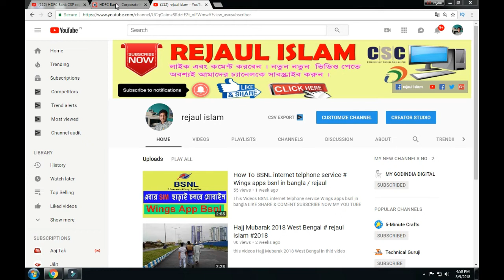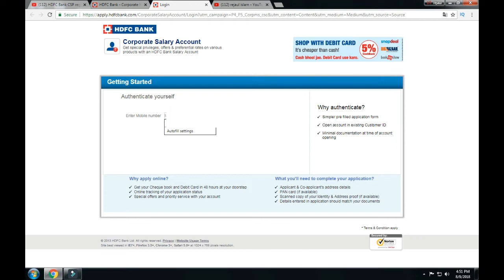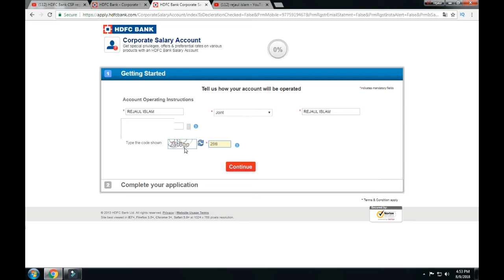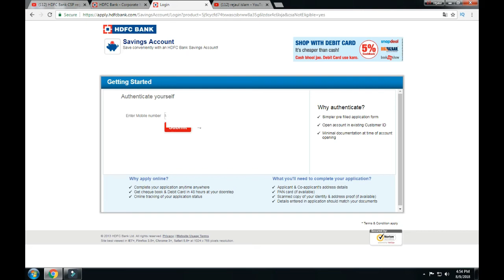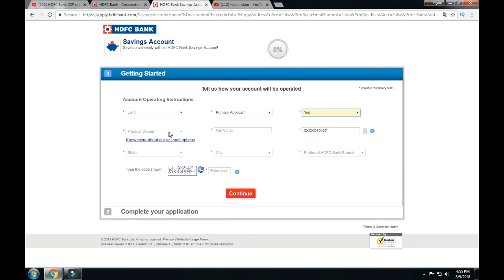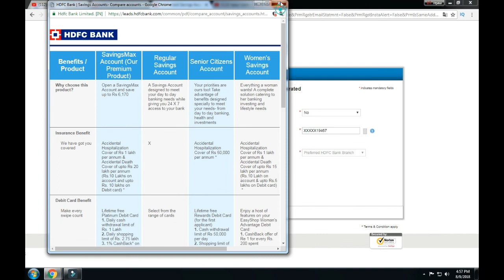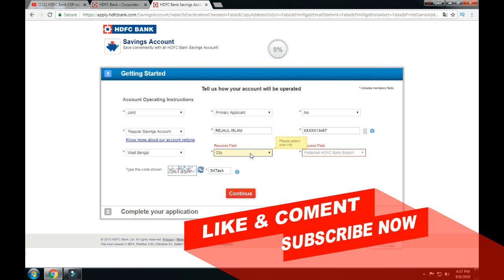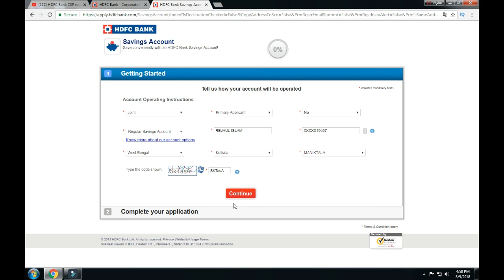HOW TO HDFC BANK CSP IN BANGLA # 2018